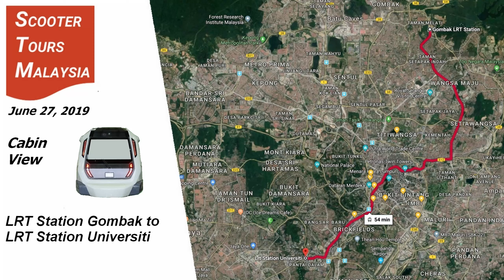Cabin View: Skyline from LRT Gombak to LRT Universiti (2.5K)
This train route from the Gombak LRT Station passes through the center of Kuala Lumpur to the Universiti LRT Station on the west side of Kuala Lumpur. The skyline with many prominent buildings is visible. Because of the orientation of this route, It is difficult to position the sun behind the camera all the time. At this time of the year, the sun is in the northern hemisphere and the buildings are lighted up. The reverse journey will have too many shadows until the end of the year.

The prominent buildings in this video have not been identified yet as it is a challenging undertaking.

The quality of the video is unfortunately affected by the dirty windscreen and some smudges are visible. Perhaps if I shoot a day after heavy rainfall, the windscreen will be wash by the rain and be cleaner.

Train stations:
a.  Taman Melati    2:12
b.  Wangsa Maju    4:12
c.  Sri Rampai         5:33
d.  Setiawangsa     9:02
e.  Jelatek              10:24
f.  Dato' Keramat   11:40
g.  Damai                13:19
.. Ampang Park, KLCC, Kampung Bharu, Dang Wangi, Masjid Jamek
h.  Pasar Seni         14:42
i.   KL Sentral           16:52
j.   Bangsar              18:49
k.  Abdullah Hukum    20:34
l.  Kerinchi                21:59
m.  Universiti            23:36

Camera Settings:
a.  Camera: Yi 4K plus
b.  Resolution: 2.7K x 50FPS
c.  FOV: Wide
d.  Video Quality: High
e.  Image sharpness:  High
f:  Color:  Flat
g: Lens distortion correction: On
h:  EIS: Off
i:  Auto low light: Onn